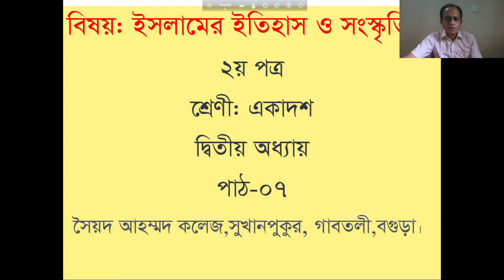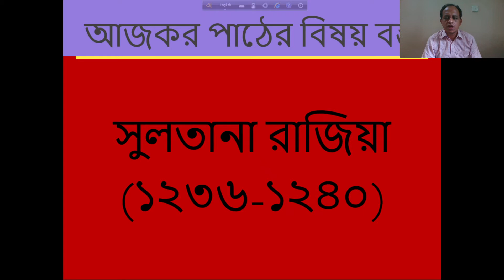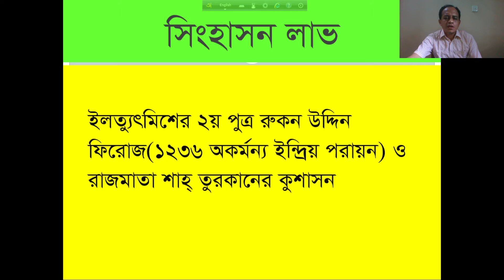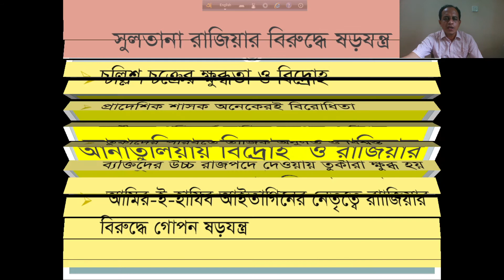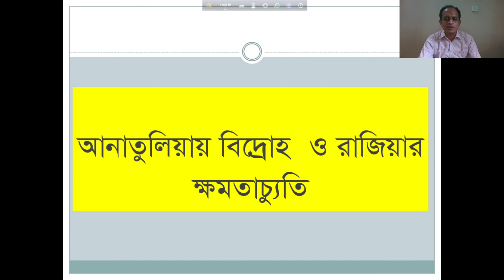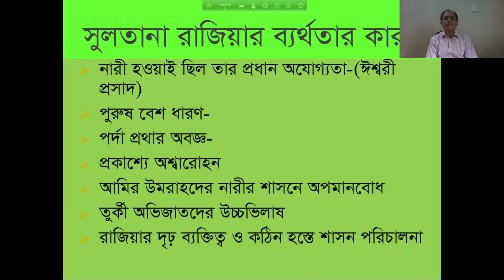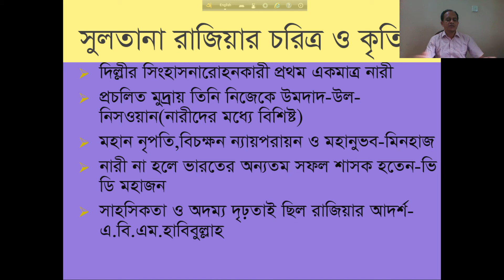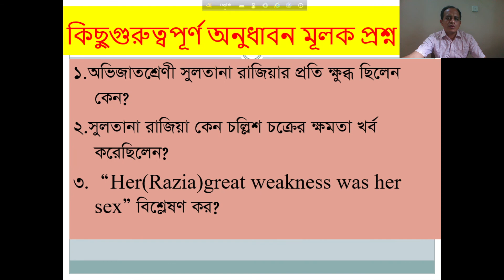অনার্স তৃতীয় বর্ষ,,,,,ইসলামের ইতিহাস অনলাইন ক্লাস....